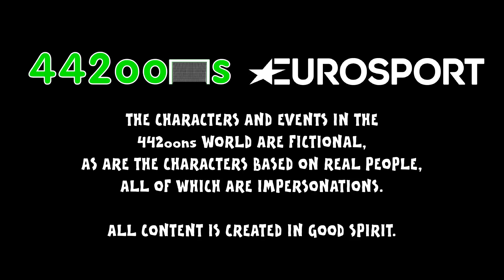Lionel Messi - DRAW MY LIFE PARODY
✋Please note: these shit cartoons are not made for kids in anyway. They contain swearing, cartoon violence and non-children themes✋